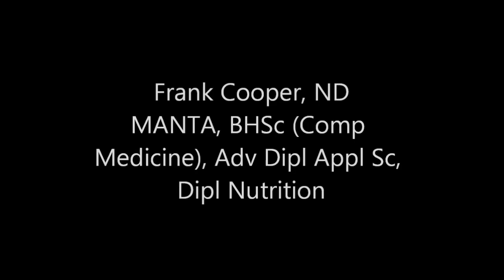New #6 Cholesterol Drug Dangers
Frank Cooper, Naturopath and Nutritionist, is the author of the book 'Cholesterol and The French Paradox' written for patients with high cholesterol. He has university qualifications in complementary medicine and microbiology, and is qualified to practice as a Naturopath (ND) and as a Nutritionist in Australia. Over the past 10 years he has undertaken research in the area of environmental medicine that studies the alignment of our environment (food, water, chemicals, microbes) with chronic disease states including cancer, heart disease and diabetes. Frank is the author of the book Cholesterol and The French Paradox available that explains why only 10% of those taking statins (cholesterol-lowering medications) actually derive any benefit, whilst the other 90% gain no benefit at all, but are 'at risk' of liver toxicity and damage, muscle damage, and worst of all -- irreversible mental cognitive impairment.